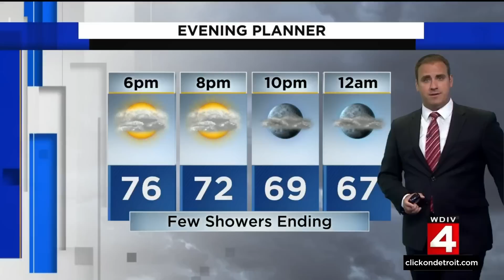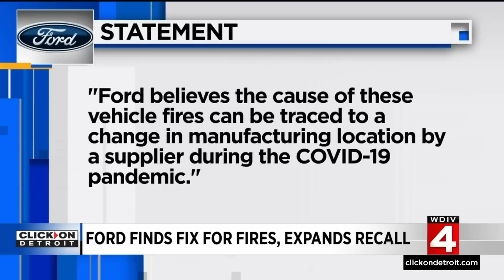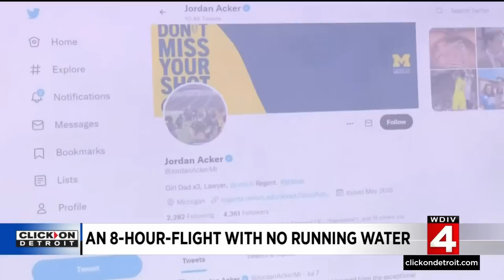Local 4 News at 6 -- July 8, 2022